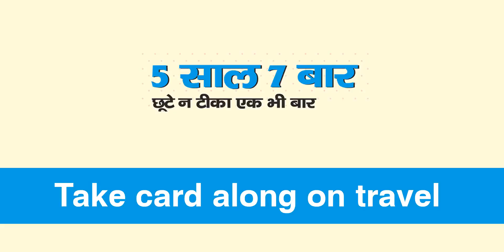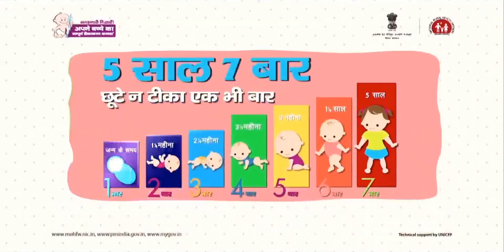full Immunization Video for Unicef-Santhali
Short Animation on Immunization in SANTHALI Language
Tribal language of Jharkhand-SANTHALI